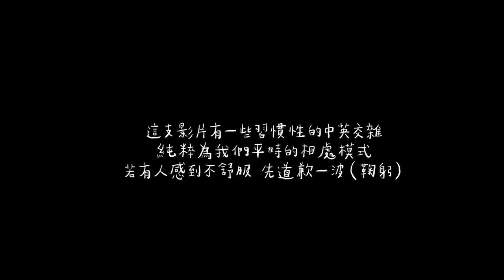【你問我答】遠距一年半，我們有多了解彼此?! 情侶默契大考驗之Ian再度小崩潰🤣 | cynthia黃可樂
» 相機: Canon M50
» 剪輯軟體: Final Cut Pro X